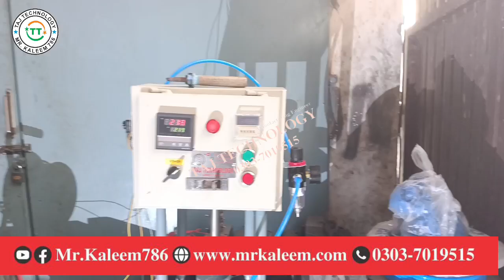Data Cable Auto Molding Machine Low Price 03037019515 By Taj Technology